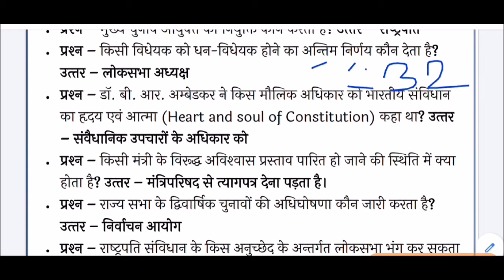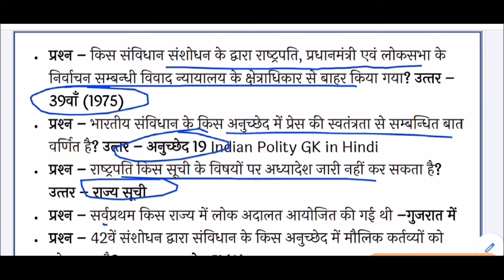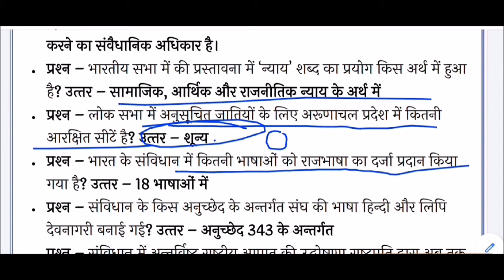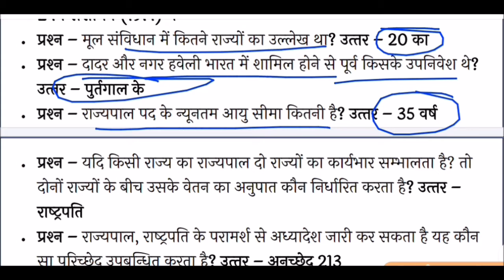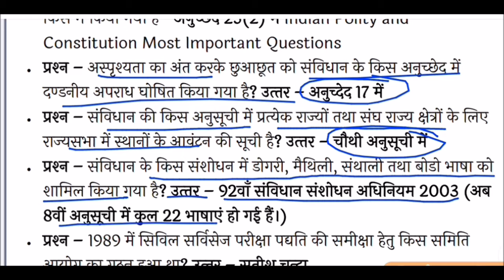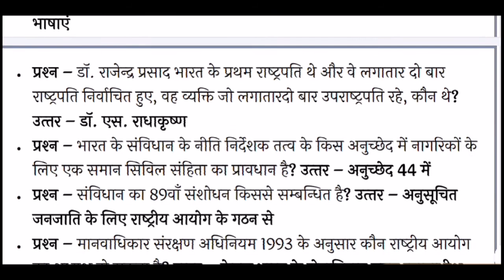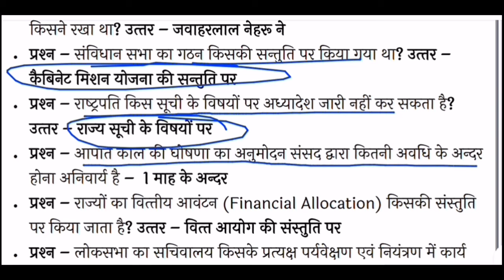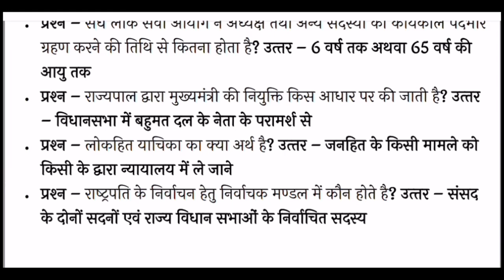Indian Polity & Constitution GK in Hindi || indian polity and constitution questions with answers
Indian Polity & Constitution GK for All Competitive Exams like SSC, Railway, IB, Bank, UPSC, BPSC, MPSC, PCS, etc.